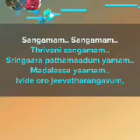ചിത്രം... ത്രിവേണി ... ഗാനം... സംഗമം സംഗമം...